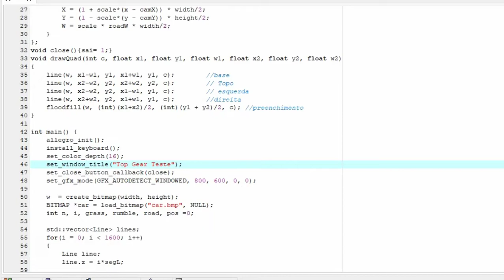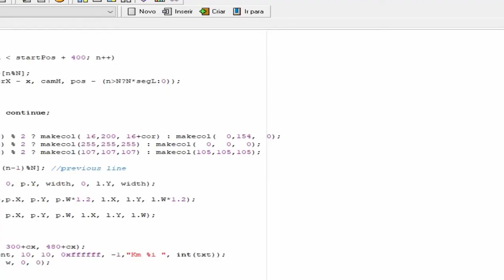Let's make 16 games in C++: Outrun (Pseudo 3d racing) -Teste Top gear Allegro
Let's make 16 games in C++: Outrun (Pseudo 3d racing)